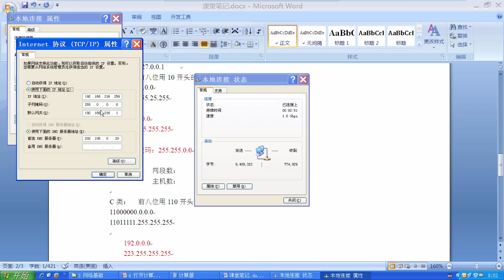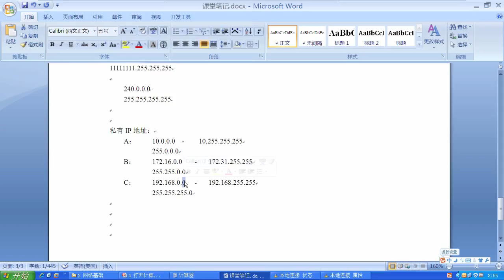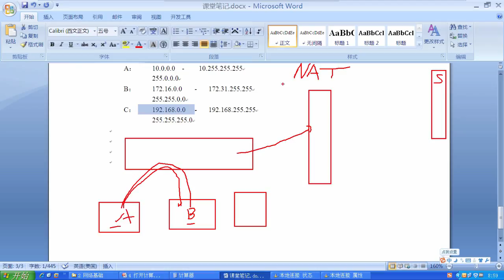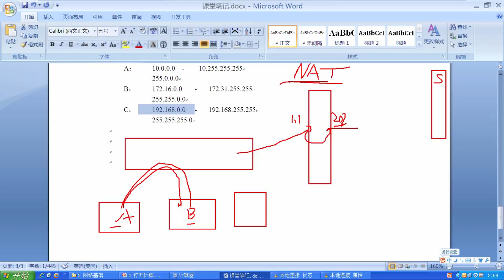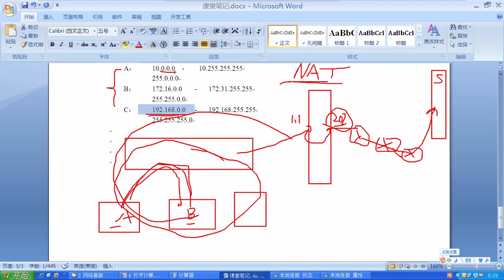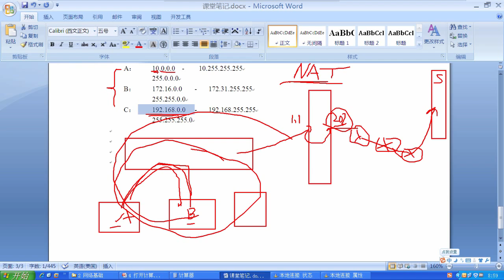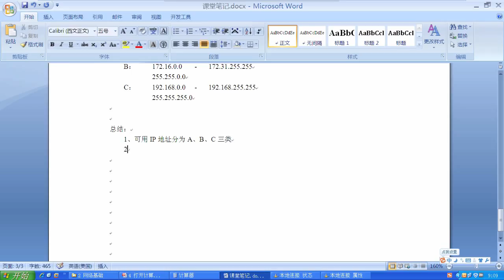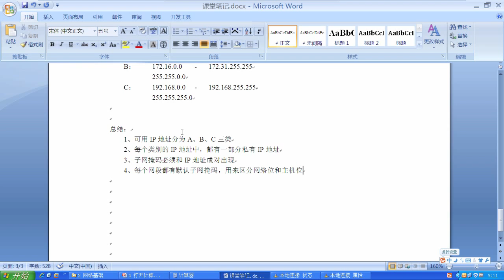兄弟连Linux运维工程师课堂实录 网络基础 17 IP地址划分2